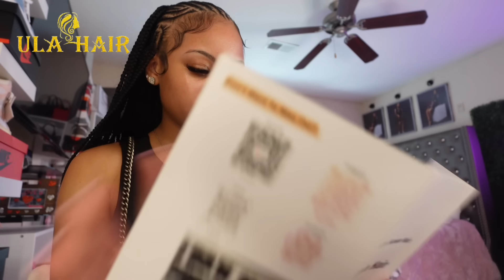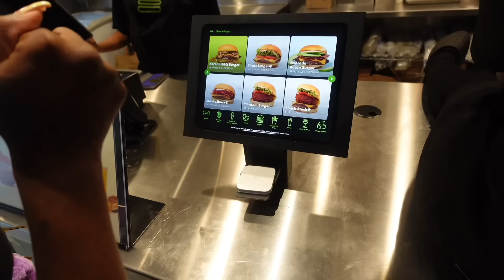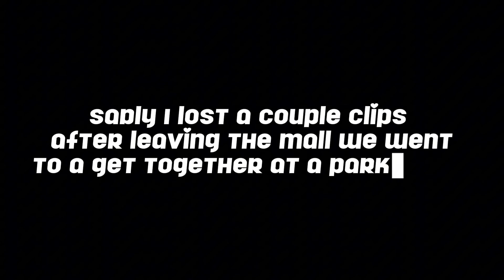SPRING GLOW UP MAINTENANCE VLOG ✰ I hair, girl’s date, party, shopping, ULAHAIR || Ra’Mariah Alexia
Wassup gwayyy! In today’s video, y’all will spend some of my spring break with me. Including getting a new trendy hairstyle a girls date and also a party.

- 𝐑𝐚’𝐌𝐚𝐫𝐢𝐚𝐡 𝐀𝐥𝐞𝐱𝐢𝐚♡︎

[ 𝐟𝐫𝐞𝐪𝐮𝐞𝐧𝐭𝐥𝐲 𝐚𝐬𝐤𝐞𝐝 ]
✰𝐖𝐡𝐚𝐭 𝐜𝐚𝐦𝐞𝐫𝐚 𝐝𝐨 𝐲𝐨𝐮 𝐮𝐬𝐞? 𝐬𝐨𝐧𝐲 𝐳𝐯-𝟏 𝐢𝐢

♥Product information: 12A Raw Human Hair 3Bundles Body Wave 26inch
♥Highly Recommend Hair: